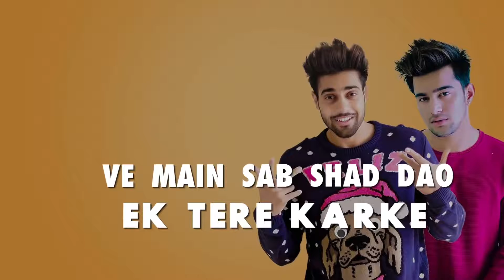Katti -Guri (full Song) Latest Punjabi Songs /New Punjabi Songs